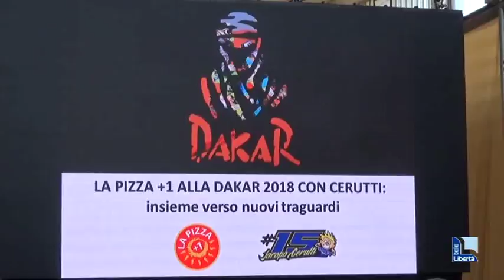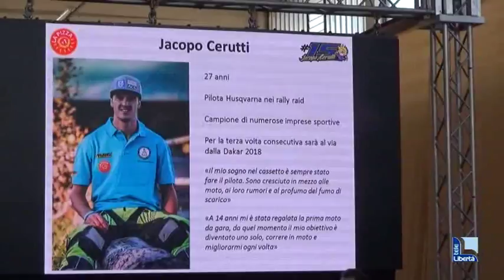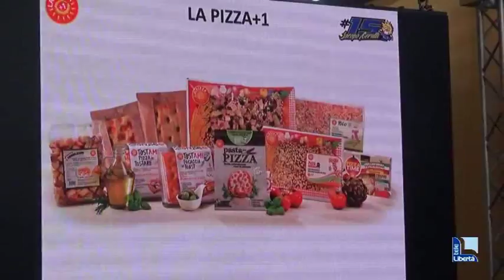Avventura internazionale di Pizza+1 alla Dakar 2018 con il pilota Jacopo Cerutti